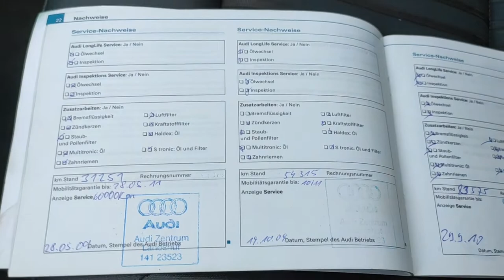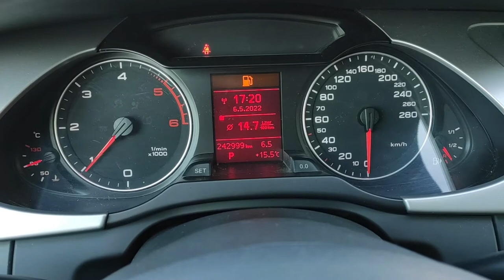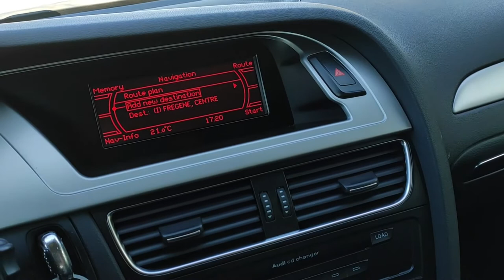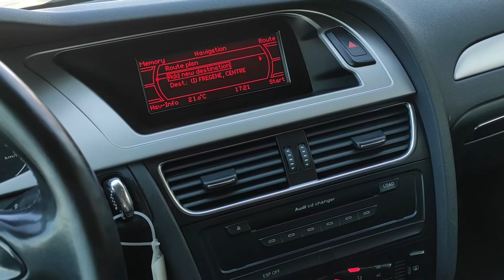AUDI A4 B8 2 0 TDI 143 KM AUTOMAT NAWIGACJA